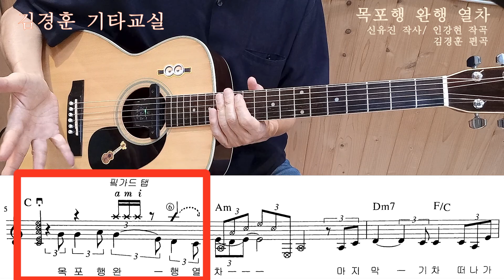[혼•즐 통기타📺] #3. 목포행 완행열차 (전주 솔로) / 가을하늘 기타교실